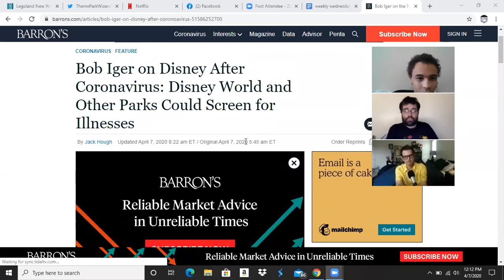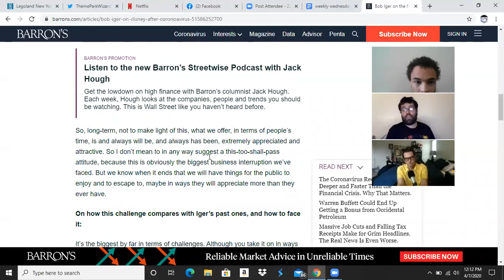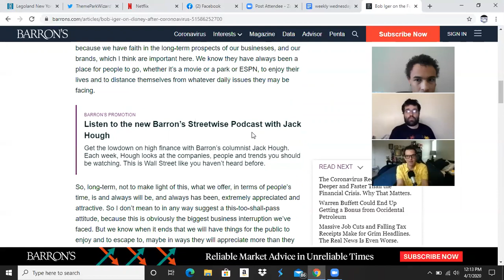Theme Park Wizard TV With Orangegrove 55 and Disneyfamilyman23!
Join me on this next episode of themeparkwizard tv where I am joined by my great friends and fellow youtubers orangegrove55 and Disneyfamilyman23! where we talk about the latest disney updates!